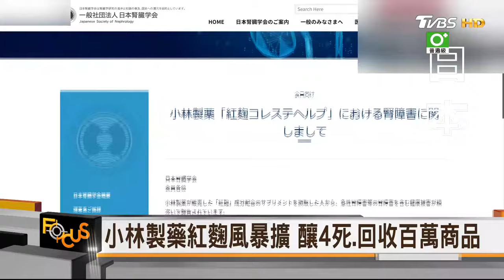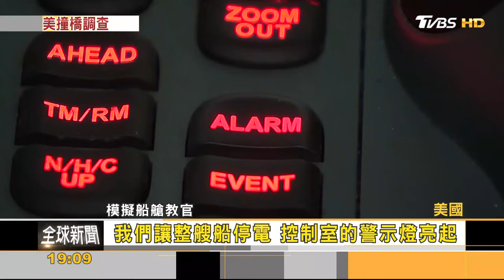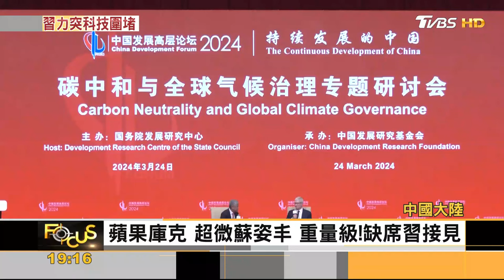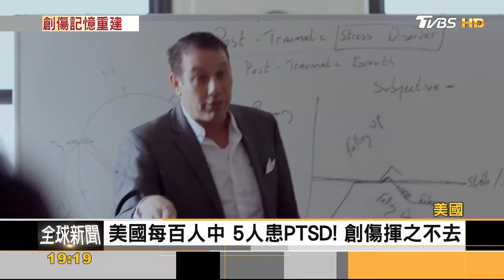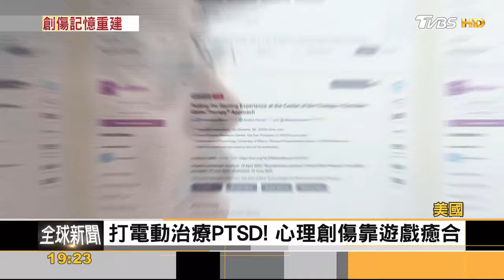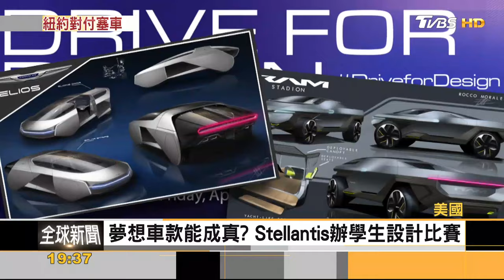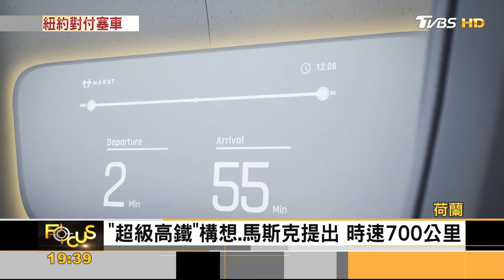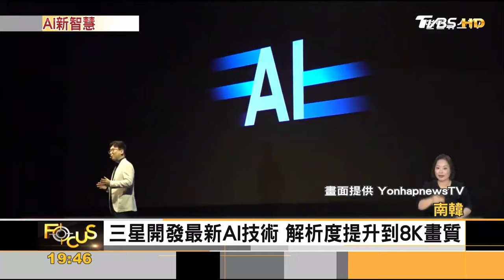釀4死.社長落淚歉! 小林紅麴風暴擴 LV巴黎奧運火炬箱.NY千元塞車費｜方念華｜FOCUS全球新聞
📍熱門主題📍
99%美國人明年財務更糟 高利率帳戶卻不用 台美AI大漲救經濟 看波浪位階找趨勢族群｜金臨天下 完整版 20231208